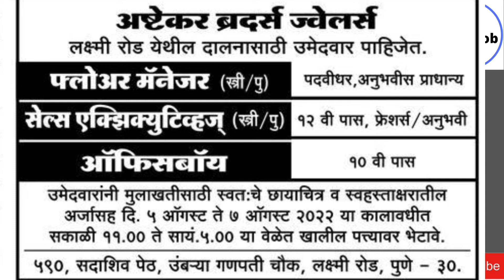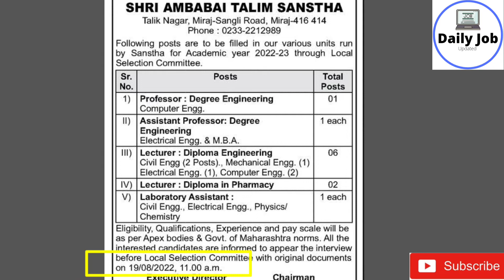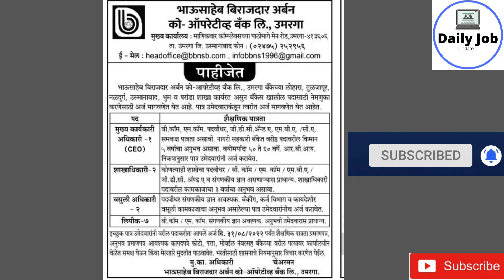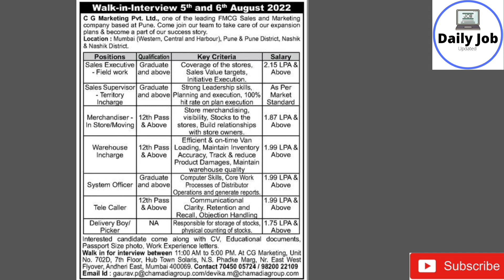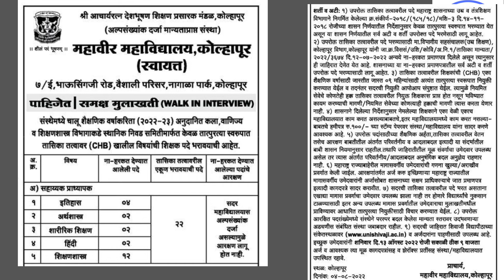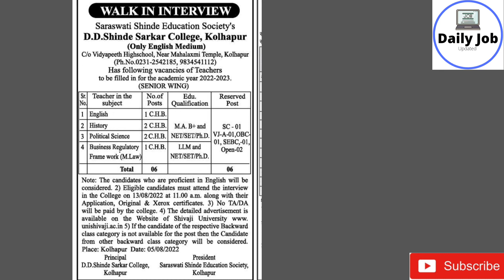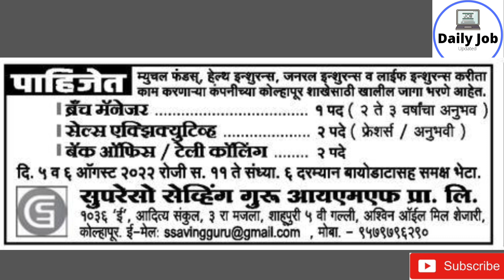school - college jobs|pune jobs for freshers|Pune Jobs 2022|kolhapur jobs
Hello Friends

contain here
1. aastekar brothers jwellers jobs
2. shri. shiv sahu collge kolhapur jobs
3. kolhapur jilha nagari sahakari bank kolhpaur jobs 2022
4. shri ambabai talim sanstha miraj jobs 2022
5.bhausaheb birajdar urban bank jobs 2022
6.kala vidnyan mahavidhyalay jobs 2022
7.mahavir vidhalya jobs
8.sadguru shikshan sanstha jobs
9. gopal krushna gokhale mahavidhyala kolhapur jobs
10.d d shinde sarkar college jobs 2022
11. tukaram krushanaji kolhekar collge jobs 2022
12. skoda showroom jobs 2022
13. etc
12th government jobs in maharashtra
iti electrician govt jobs in maharashtra
mseb jobs in maharashtra
bsc agriculture government jobs in maharashtra

10th pass govt jobs 2021 in maharashtra
latest govt jobs 2021 in maharashtra
best govt jobs in maharashtra
new govt jobs 2021 in maharashtra
govt jobs after graduation in maharashtra
how to search govt jobs in maharashtra
12 pass govt jobs 2021 in maharashtra

12th pass government jobs in maharashtra
12th pass government jobs 2022 in maharashtra
pune job vacancy 2021 freshers
pune metro job vacancy 2022
pune job vacancy 2021
pune city job 10th pass
data entry jobs work from home pune
work from home jobs in pune for ladies
work from home jobs 2022 pune
medical coding jobs in pune work from home
work from home jobs pune maharashtra